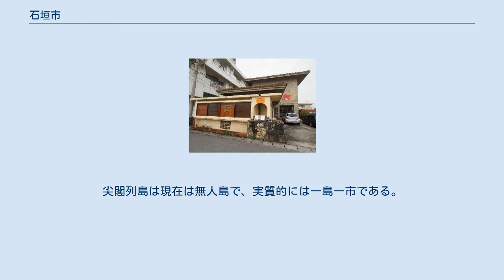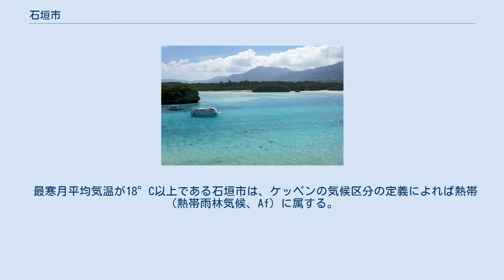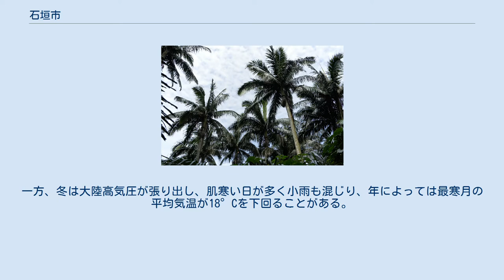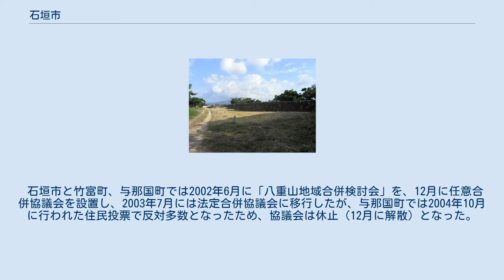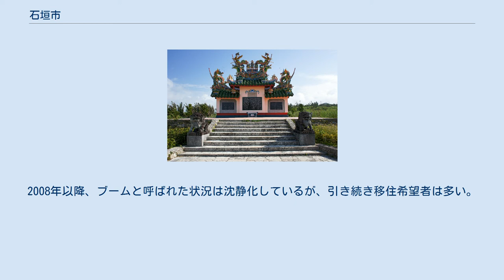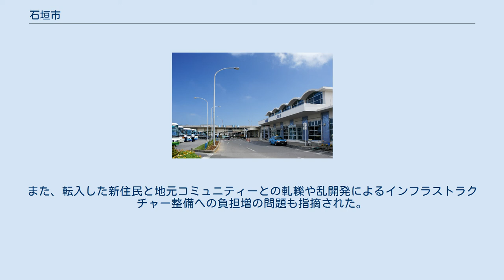石垣市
市の蝶のオオゴマダラ 石垣市（いしがきし）は、八重山列島の石垣島及び尖閣諸島を市域とする沖縄県第10の都市である。
 市街地が広がる石垣市中心部 八重山列島の政治、経済、産業、交通の中心地であり、沖縄県八重山事務所（旧・八重山支庁）が所在するほか、数々の島から成り立つ隣接自治体である竹富町も町役場を石垣市内に置いている。
また、日本最南端・最西端に位置する市でもある。
 尖閣諸島（左から魚釣島、北小島、南小島） 沖縄県では沖縄島と西表島に次ぐ3番目に大きな石垣島と、尖閣諸島とからなる。
尖閣列島は現在は無人島で、実質的には一島一市である。
 石垣島の南部は平地が多く、人口が集中している。
北部は山がちで裏石垣と呼ばれる。
前近代においてはマラリアの蔓延する地域であったため、集落そのものが少ない。
琉球王朝時代に強制移民が行われた歴史もある。
 沖縄県最高峰の於茂登岳（標高526m）を中心とした山塊は照葉樹林に被われ、動植物の固有種も多い。
 最寒月平均気温が18°C以上である石垣市は、ケッペンの気候区分の定義によれば熱帯（熱帯雨林気候、Af）に属する。
なお、ケッペンの気候区分ではないが、石垣市や石垣島地方気象台では亜熱帯海洋性気候に属するとしている。
1896年の観測開始以来、気温は上昇傾向にある。
 石垣市の気候には四季の明確な区別がなく、総じて温暖多湿である。
しかし、夏は太平洋高気圧に覆われ、晴れが多く高温多湿の日が続く。
特に、2012年（平成24年）7月8日に市内の伊原間アメダスで観測した最高気温36.1°Cは、南城市玉城糸数（2013年（平成25年）8月7日）、宮古島市下地（2016年（平成28年）7月5日）と並んで沖縄県内の観測史上最高気温である。
一方、冬は大陸高気圧が張り出し、肌寒い日が多く小雨も混じり、年によっては最寒月の平均気温が18°Cを下回ることがある。
なお、1898年 (明治31年) 2月16日に石垣島で観測した最高気温29.1°Cは、日本国内での2月の史上最高気温である。
 2010年6月1日に「すぐやる課」を開設、沖縄県内では西原町に次いで2箇所目である。
 石垣市と竹富町、与那国町では2002年6月に「八重山地域合併検討会」を、12月に任意合併協議会を設置し、2003年7月には法定合併協議会に移行したが、与那国町では2004年10月に行われた住民投票で反対多数となったため、協議会は休止（12月に解散）となった。
 その後、同年11月に石垣市と竹富町は任意協議会を設置し、12月には法定協議会移行を議会に諮ったが、竹富町議会では法定協議会設置案を3度にわたり否決し、2005年2月28日に4度目の審議でようやく可決して法定協議会が設置された。
 合併期日は2005年10月1日、新市名は「八重山市」に決定し、3月18日に合併協定調印に漕ぎ着けたが、合併関連議案を石垣市は可決した一方で、竹富町は2度にわたり否決し、結局合併を断念することとなった。
 国 沖縄県 公的機関 かつて石垣間切だった地域は●印、大浜間切だった地域は◆印、宮良間切だった地域は■印 ★印は1964年5月まで大浜町だった地域。
 高い出生率による自然増と移住者等による社会増とがあいまって、人口は増加傾向にある。
 このうち、人口の自然増については、石垣市の合計特殊出生率は2.2人で、日本の市区町村の中で8番目に高い自治体である。
 また、社会増については、2003年頃から本土からの移住者が急増して移住ブームが起きた。
2008年以降、ブームと呼ばれた状況は沈静化しているが、引き続き移住希望者は多い。
移住ブーム当時は、本土の競争社会に見切りをつけ南国の楽園にあこがれて移住したり、退職した団塊の世代が老後の住処を求めて転入したが、石垣島では目立った産業が無く、殊に若者の場合は計画を立てずに移住すると経済的に行き詰まるケースもあった。
また、転入した新住民と地元コミュニティーとの軋轢や乱開発によるインフラストラクチャー整備への負担増の問題も指摘された。
 石垣市で最も多い苗字は、「宮良（みやら）」である。
 運輸業については#交通参照 新石垣空港 石垣空港。
2013年新石垣空港開港により廃止。
 石垣港離島ターミナル （TVの単位はch） （単位はNHKAMがkHz、ほかはMHz） 史跡 名勝 天然記念物 重要文化財 登録有形文化財・登録記念物